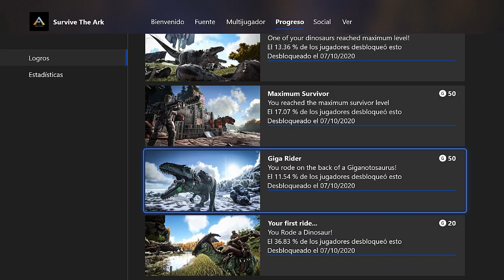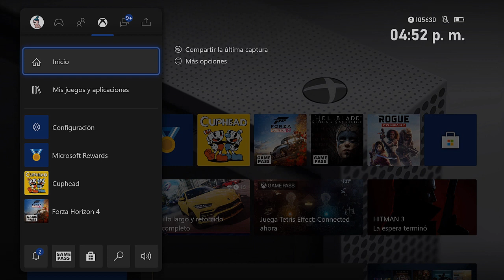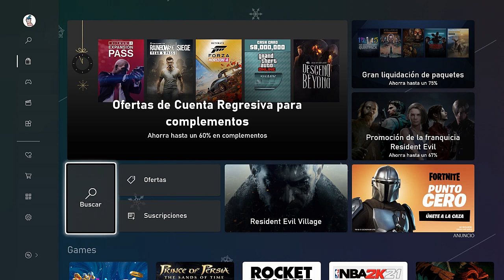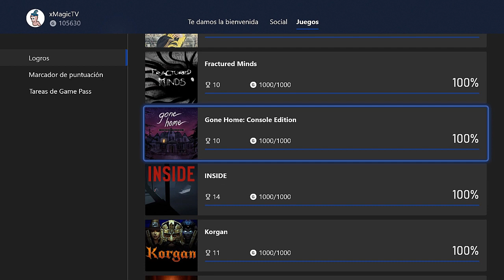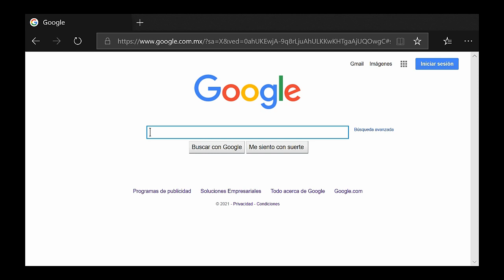Como CAMBIAR el FONDO de PANTALLA en XBOX / CAMBIAR FONDO de PANTALLA en XBOX ONE o SERIES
Hoy te comparto Como CAMBIAR el FONDO de PANTALLA en XBOX / CAMBIAR FONDO de PANTALLA en XBOX ONE o SERIES

También COMO CAMBIAR el FONDO de XBOX ONE.
También CAMBIAR FONDO XBOX ONE.
También CAMBIAR TEMA XBOX ONE.
También PERSONALIZAR FONDO XBOX ONE.
También PERSONALIZAR TEMA XBOX ONE.
También CAMBIAR FONDO XBOX SERIES.
También PERSONALIZAR XBOX ONE.
También CAMBIAR FONDO XBOX.
También CAMBIAR TEMA XBOX.
También PERSONALIZAR CUENTA de XBOX.
También PERSONALIZAR PERFIL de XBOX.

► ¡Sígueme!

★ Código de creador: xMagicTV